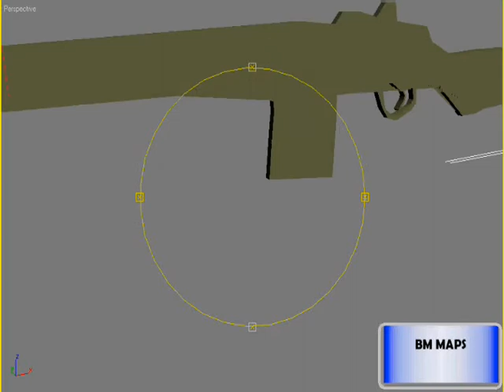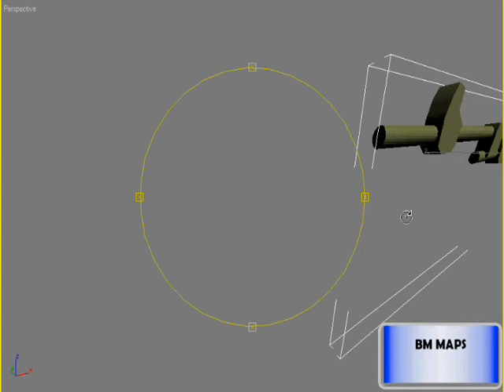My first 3d model - M14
This is my first 3d model, im pretty proud of it, if you would like to download this model it is available for download